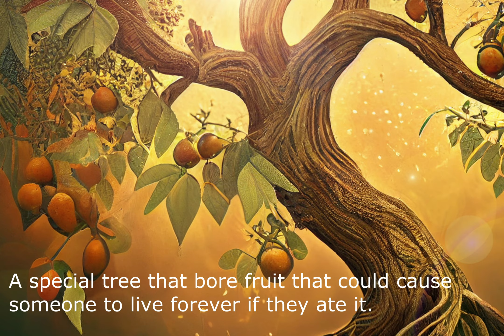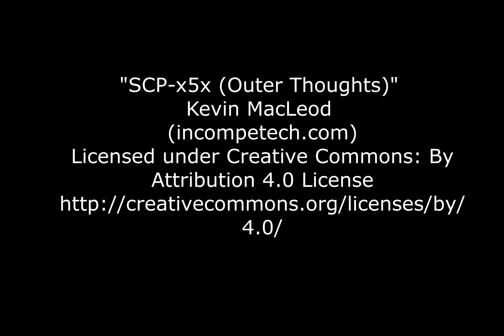What is Gloport? What is the wood that Tudaus is made of? Where does it come from?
The Book is finally here!

Artwork made in Midjourney AI art generator.

n the beginning, God created the universe. Deep in the expanse of His creation, He placed a planet that could sustain life. Upon it, He made a man and a woman. He made a garden for them and placed them in it. In the garden, God created a tree. A special tree that bore fruit that could cause someone to live forever if they ate it. He told the man and the woman that they could eat from the tree of life.

He gave them one rule, not to eat from the tree of knowledge. He warned them that if they ate from that tree they would surly die.

It came to pass that an arch angel rebelled against God. As a result, this angel was cast from heaven. This angel was Lucifer. Lucifer vowed to corrupt God's creation. He tricked the man and the woman to eat from the forbidden tree of knowledge. When they did, God cast them from the garden. God set a great Seraphim angel in front of the tree of life . The angels job was to keep anyone from eating it's fruit.

As time went on, Lucifer continued to wage war against God. He, and the other angels that rebelled with him began to lay with the daughters of man. This brought froth men of renowned. Half angel, half human beings that were an abomination to the eye's of God. It was then that God decided that He needed to purify the face of the earth from these evil creatures. His method of cleansing was a great flood.

Lucifer discovered this plan after God came to Noah and told him to build a boat to save himself and his family from the flood. While Noah was building his boat to save his family, Lucifer went about trying to save his family. He went to the tree of life were the mighty Seraphim still stood guard. Lucifer's daughter was and exceptionally beautiful woman. He sent his daughter to temp the Seraphim and draw him away from his post.

While the Seraphim lay with the devils daughter, Lucifer and his demons were able to steal 7 fruit from the tree. That was all they could grab before the Seraphim noticed them and ran them off. Lucifer then took the fruit and planted the seeds on distant planets that could also sustain life.

His plan was to bring his children to these planets so they could eat from the trees of life and live forever. This he did, and he was very content in his actions. But to the devils surprise, when the rain began to fall on earth, it also began to rain on these distant planets as well. The flood waters killed all of Lucifer's children before they could eat from the trees of life.

After this event, God decided to kill these the sudo trees of life. These false trees of life that Lucifer planted on these distant planets. Overtime, the wood petrified and turned into a substance that is called gloport.  This is the wood that Tudaus and Ramzies are made of.